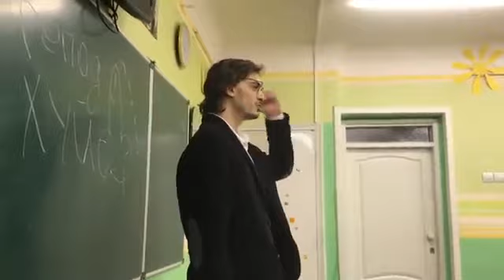REVERSED OPTIMUS GANG На заменочку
На заменочку